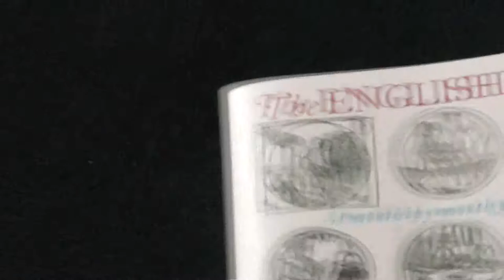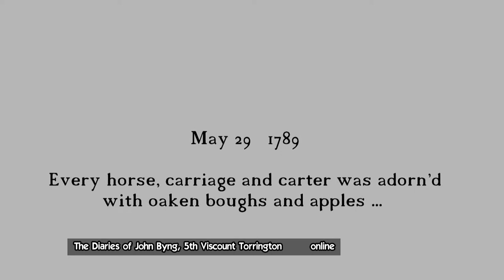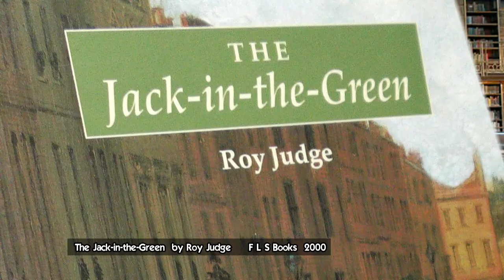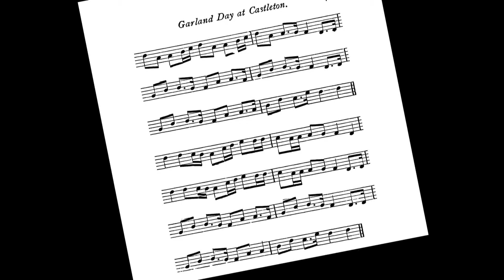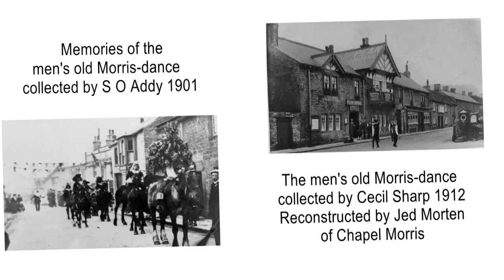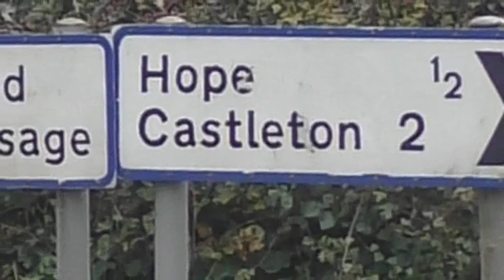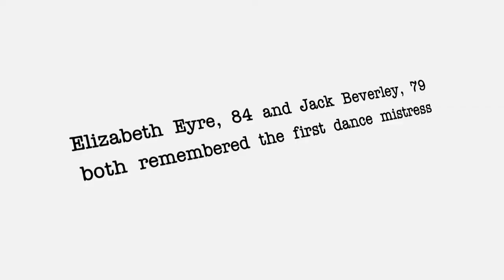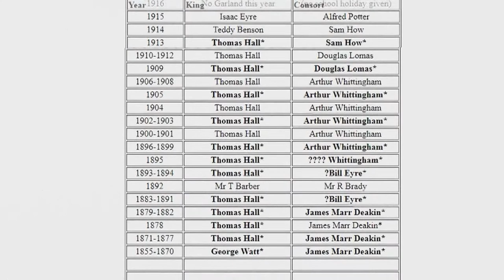The Origins and Survival of the Castleton Garland Ceremony. Part 2 revised 2019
The story of how and when different traditions came together to form the Garland Ceremony.